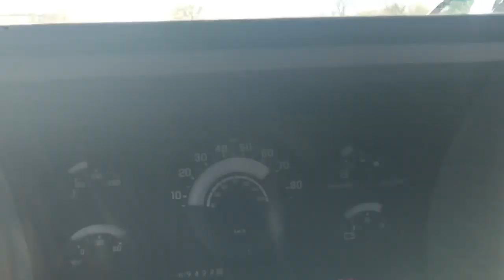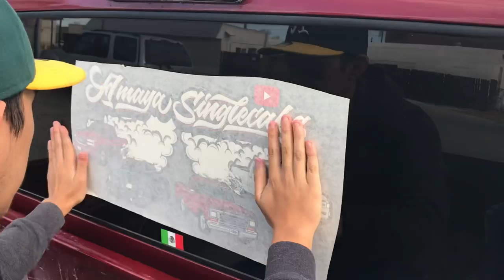New decals?!! Truck vlog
NEW DECALS!! On the trucks!! 🔥 truck vlog!!
New decals on the trucks let us know what you guys think

Use hashtag Amayasinglecabs to get featured